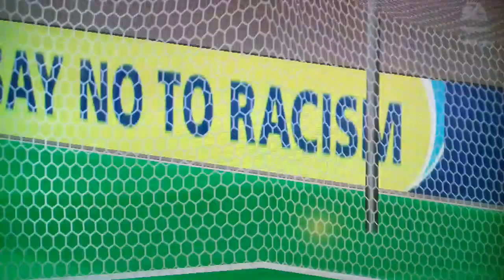13 November 2016